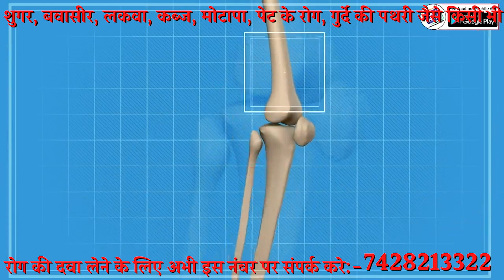जोड़ों के दर्द का रामबाण इलाज-How to Cure Joint Pain-jodo ke dard ka ilaj Joint pain-treatment hindi